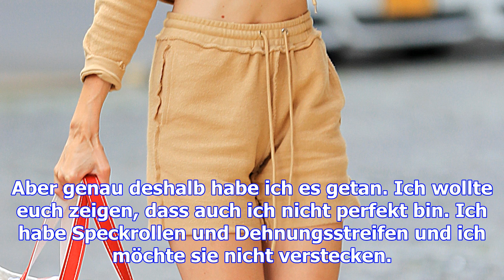Gigi & bella hadid: das ist ihre schöne cousine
In dieser Familie liegt die Schönheit in den Genen. Nach Gigi und Bella Hadid startet jetzt auch ihr...